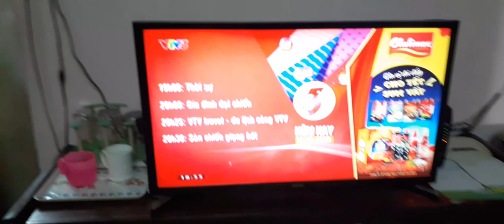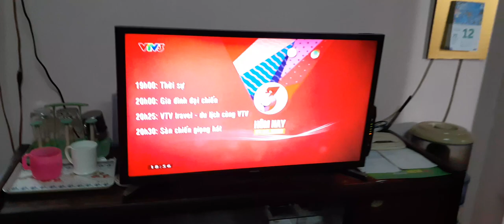VTV3 - GTCT buổi tối (11/01/2023)